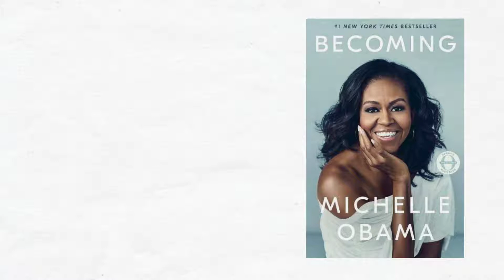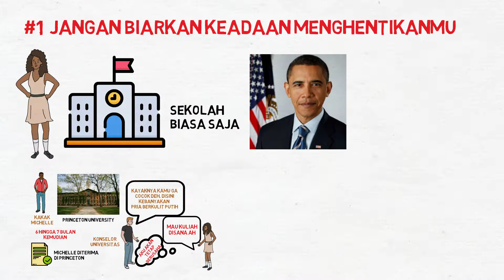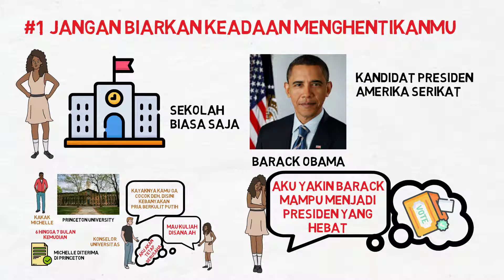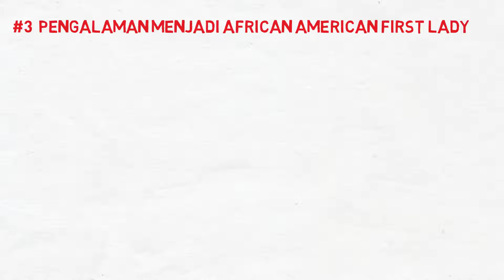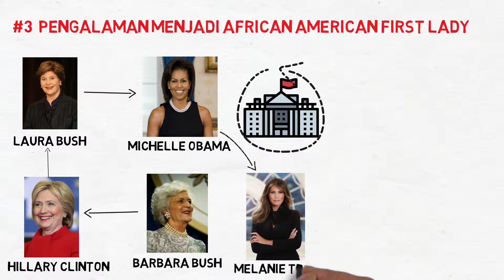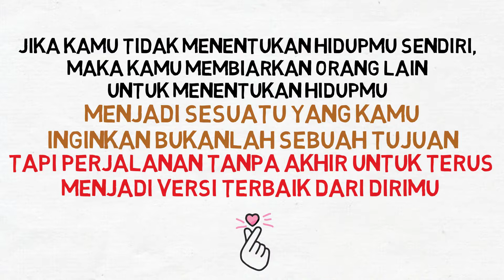Becoming - Michelle Obama | Kisah Ibu Negara Afrika Amerika Pertama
Saya akan review buku Becoming Michelle Obama. Bukunya berisi kisah hidup Michelle Obama dan siapa Michelle Obama. Otobiografi Michelle Obama merupakan salah satu yang populer di dunia.

Buku ini membahas soal perjalanan Michelle mulai dari masa kecilnya hingga menjadi African-American First Lady pertama di Amerika Serikat.

Jika kamu tidak menentukan hidupmu sendiri, maka kamu membiarkan orang lain untuk menentukan hidupmu. Menjadi sesuatu yang kamu inginkan bukanlah sebuah tujuan, tapi sebuah perjalanan tanpa akhir untuk terus menerus menjadi versi terbaik dari dirimu.